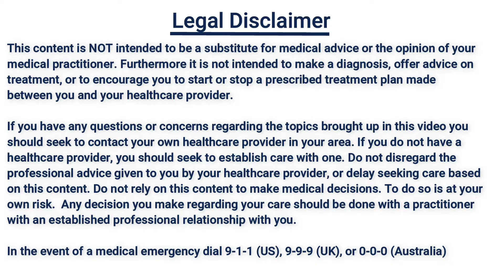ER Doctor Answers HOW DO YOU GET COVID-19? | Coronavirus | Medical Questions and Answers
Hello! I’m Dr Ben, a practicing emergency medicine (ER) physician in the Midwest USA. In this video I am discussing how the 2019 coronavirus (COVID-19, SARS-CoV-2) virus spreads, how long you are infectious for, asymptomatic periods, and more!

 This is part of a multi-video COVID series where I will discuss how the virus spreads, how to prevent getting sick, what to do if you are sick, what to do if your child is sick, how we test for it, and what the warning signs of needing to go to the ER are.

As always, what I discuss is subject to change as the knowledge about COVID-19 is a rapidly evolving situation.